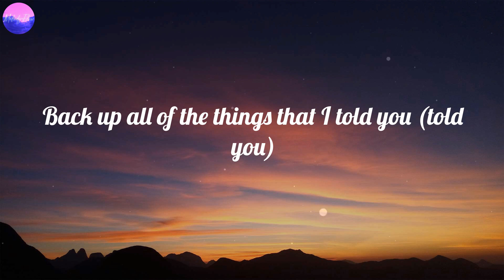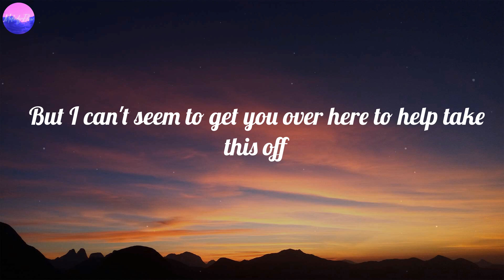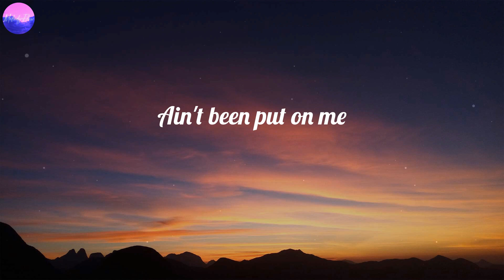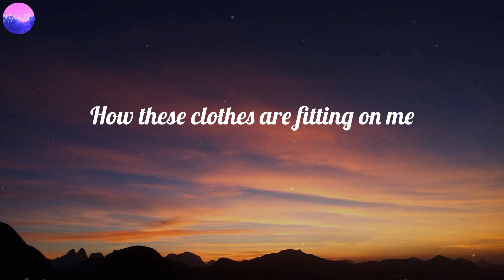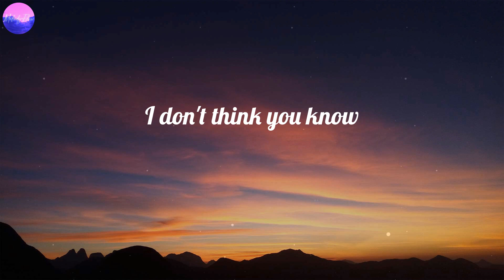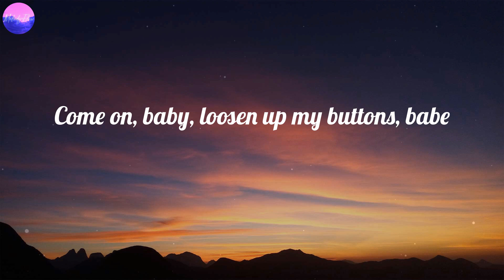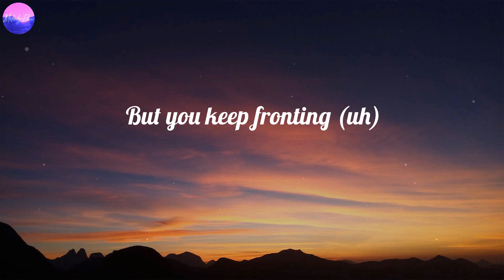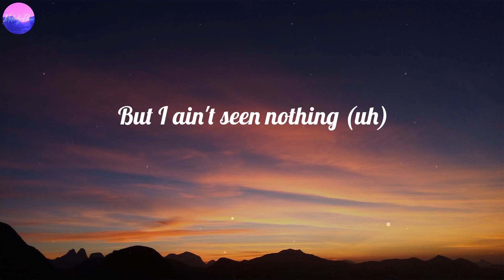The Pussycat Dolls - Buttons (Lyrics)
Buttons (Lyrics) - The Pussycat Dolls

🎤 Lyrics Buttons:
I'm telling you loosen up my buttons, baby (uh huh)
But you keep fronting (uh)
Saying what you going to do to me (uh huh)
But I ain't seen nothing (uh)
Typical
Hardly the type I fall for
I like when the physical
Don't leave me asking for more
I'm a sexy mama (mama)
Who knows just how to get what I want and (want and)
What I want to do is spring this on you (on you)
Back up all of the things that I told you (told you)
You been saying all the right things all night long
But I can't seem to get you over here to help take this off
How these clothes are fitting on me
And the heat coming from this beat?
I'm about to blow
I don't think you know
You say you're a big boy
But I can't agree
'Cause the love you said you had
Ain't been put on me
I wonder
If I'm just too much for you
Wonder
If my kiss don't make you just
Wonder
What I got next for you
What you want to do? (do)
Take a chance to recognize that this could be yours
I can see, just like most guys that your game don't please
Come on, baby, loosen up my buttons, babe
Loosen up my buttons, babe
Baby, won't you loosen up my buttons, babe?